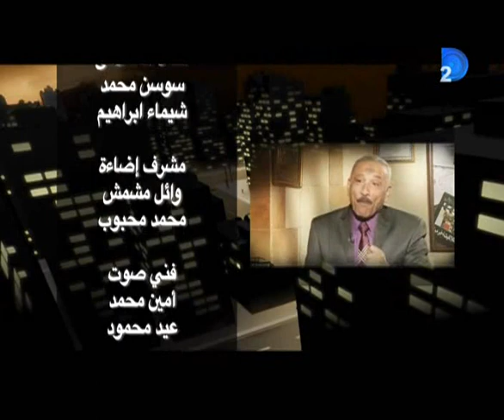برنامج مفاتيح| الجزء االثالث من حوار المعتز بالله الحانوتي مع مفيد فوزي